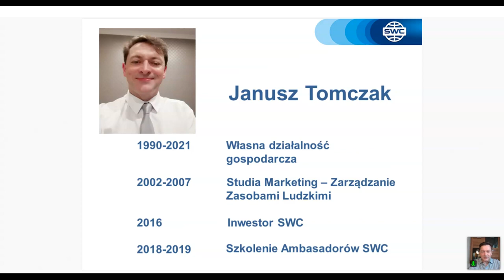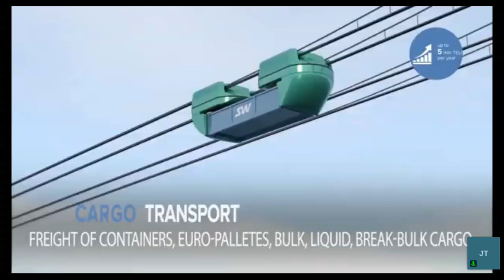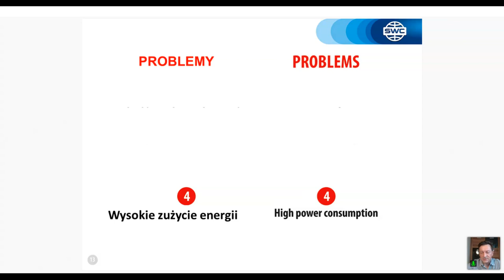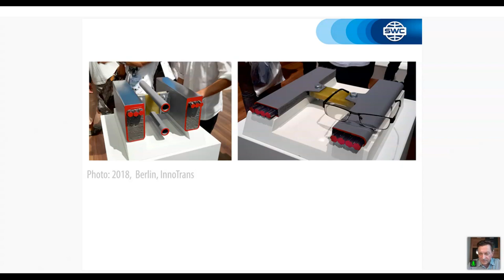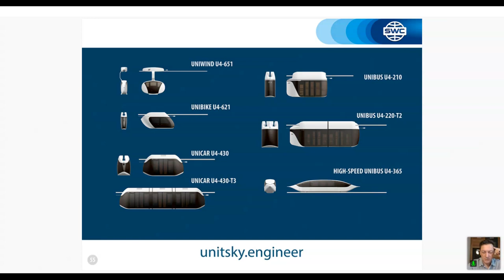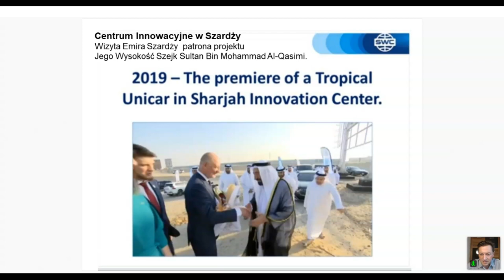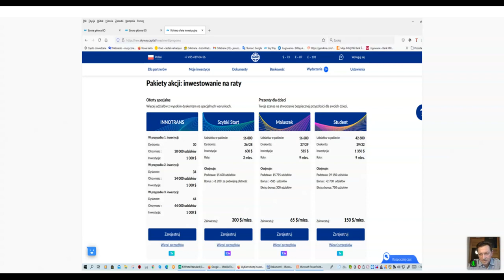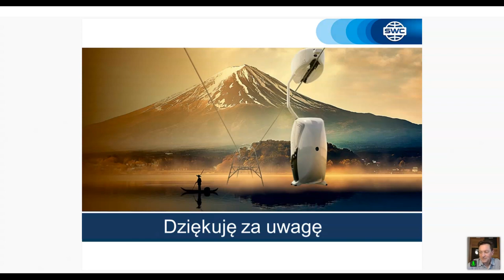Prezentacja technologii. Prowadzący: Janusz Tomczak. (01.07.2021)